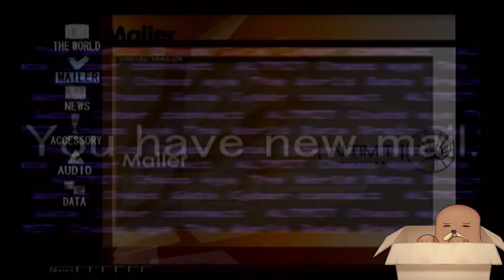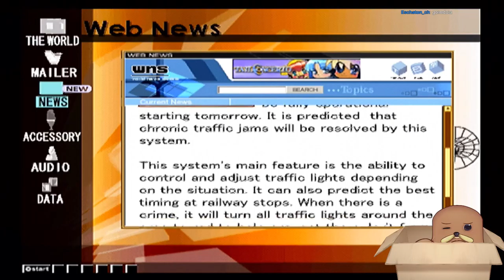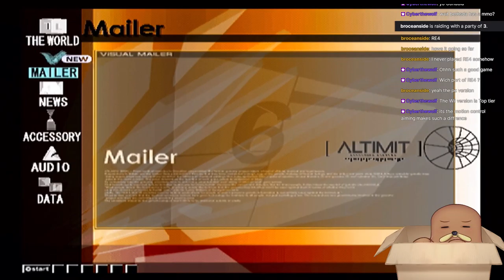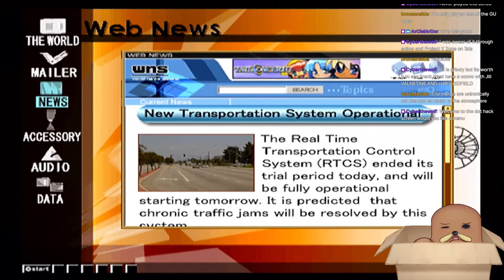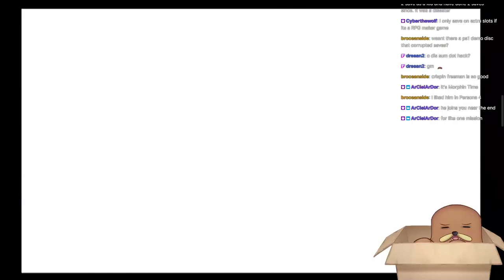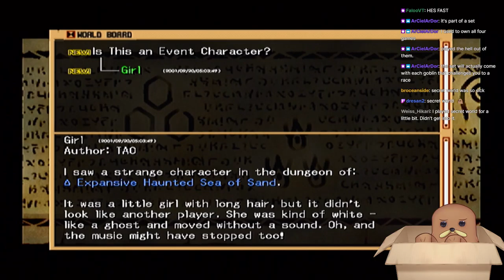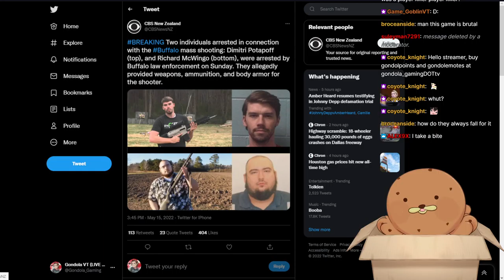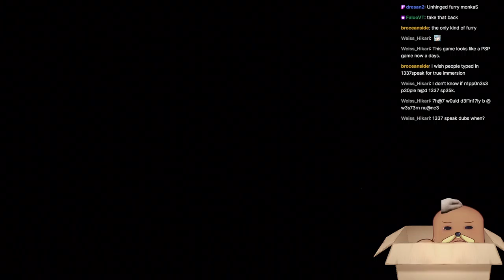.hack///infection No one actually watched this anime unless you were up at 3am Part 1